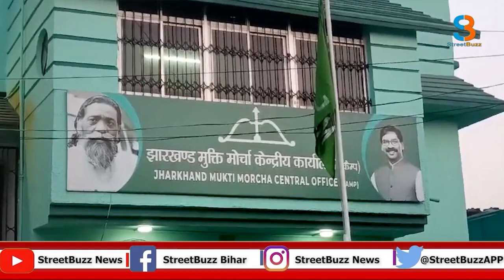कल होंगे 38 सीटों पर मतदान, मुख्यमंत्री सहित इन प्रत्याशियों की किस्मत का होगा फैसला